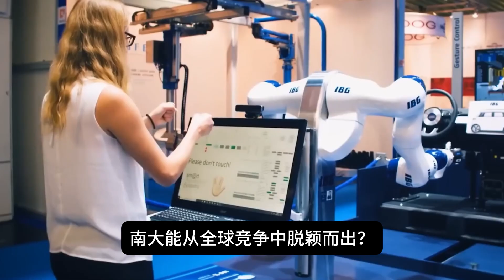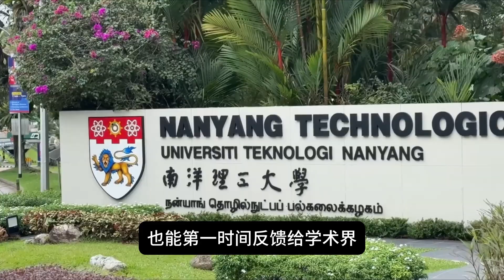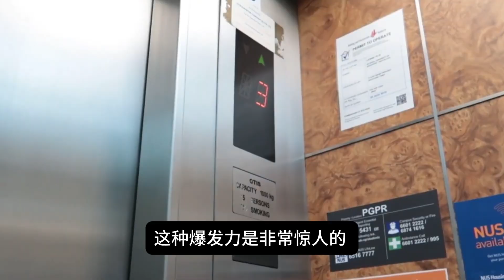南大 AI 学科夺全球第一！新加坡教育为什么能让九个学科同时跻身全球前十？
在最新的软科“世界一流学科排名”中，南洋理工大学（NTU）的人工智能学科冲上全球榜首，超过了清华大学和多伦多大学！作为全球“AI枢纽”，新加坡究竟做对了什么？南大的成功能给世界其它国家带来哪些启发？本视频将全面解析新加坡教育如何打造顶尖人才，以及AI生态如何推动国家战略发展！

视频章节：
00:00 南大 AI 学科全球第一！
01:10 “AI Singapore”顶层设计的胜利
02:07 跨学科的生态位
03:10 新加坡“AI 素养”的全面进化
04:18 AI 学术与商业化

新加坡教育改革背后的“国家智慧”不仅令南大的AI学科独占鳌头，也对全球AI教育和产业发展产生了深远影响。从学术到产业的协同，新加坡是如何以“小国智慧”在全球化人工智能时代中找到自己的定位？